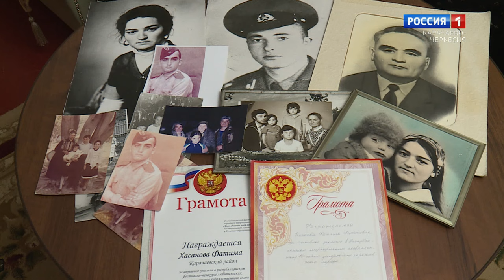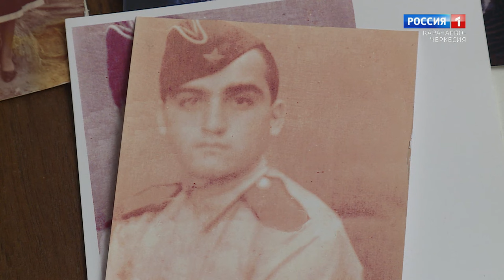"На крыльях таланта. Фатима Хасанова" (на карачаевском)